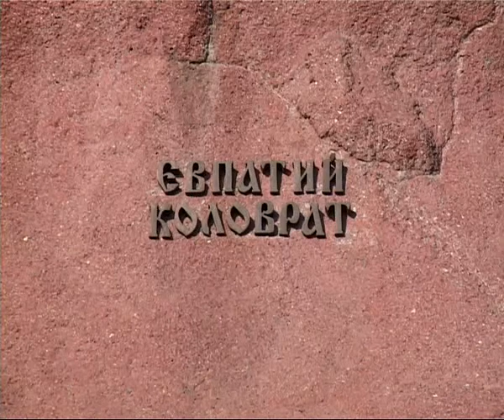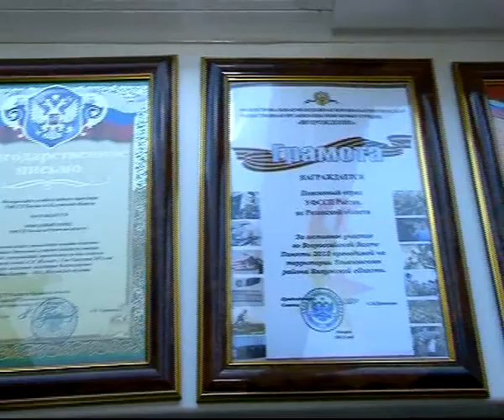Время Говорить 22.08.13